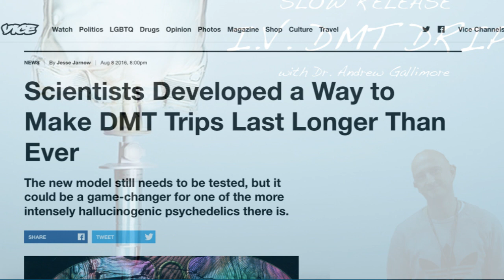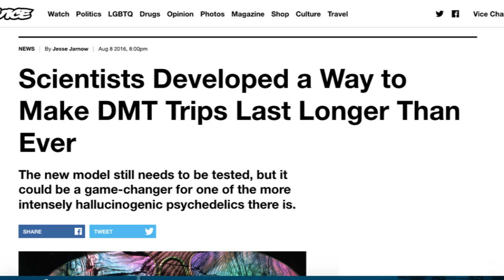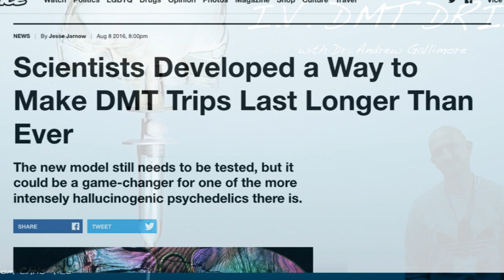Intravenous Prolonged DMT experience (CLIP)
Dr. Andrew Gallimore discusses his research into immersive intravenous, DMT experiences with Dr. Rick Strassman, author of "The Spirit Molecule"

From "Chris Rice & Friends" Podcast

Check out Andrew's new book, "Alien Information Theory" here: